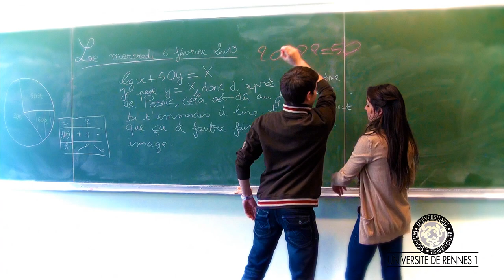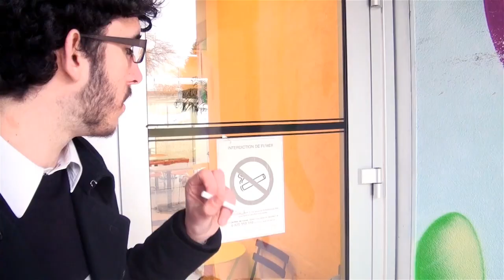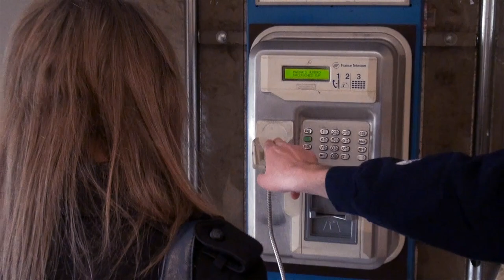Sélection Partiels - Short Film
- Sélection Partiels -

Court-métrage parodique créé dans le cadre du concours 'Film ton campus' de Rennes 1

Gagnant du Prix du Public ! Merci les gens :)

Idée Originale :
 Ju Pos
Scénaristes :
 Ju Pos / Jeremie Guéhenneux / Morgane Polette
Réalisation :
 Corentin Flach / Julien Posnic / Jeremie Guéhenneux
Post-Production :
 Corentin Flach

Musiques :
 The League    [Début]
Remerciements :
 FOS / BU / FERIA / SOIE
 / Cinémaniacs / Service
 Culturel / CIRM

Inspecteur Jonson :
 Ju Pos
Etudiant Raté :
 Jeremie Guéhenneux
Tueur : (Masque Venitien)
 Morgane Polette
Tueur : (Masque Canard)
 Julien Posnic  Roch-Alexandre Benoit
Tueur : (Masque Anonymous)
 Roch-Alexandre Benoit
Police Scientifique :
 Simon Chapin  Nicolas Richeux   Tifenn Neveu
Etudiants :
 Pierre Morin   Adeline Leffondre  Marie Lavollée
 Marina Leblay  Thomas Ostrowski  Marie Le Boulch
 Jacques Durand  Maxime Herve   Celine Josso
 Agathe Bruneau  Quentin Pringent   Philippe Urvois
 Sylvestre riviere  Adrien Rohan   Aodrena Le Gall
 Yoann Adam  Flore Awenengo Dalberto
 Letitia Lebras
Autres :
 Dennis Webb  Hubert Valery  Valery Hubert
 Chloé Ranzier  Sandrine Goebt  Frederic Fine
Accessoiriste :
 Adeline Leffondre Mikael Audo   Olivier Corai

Et tous ceux que nous aurions malheureusement oublié !